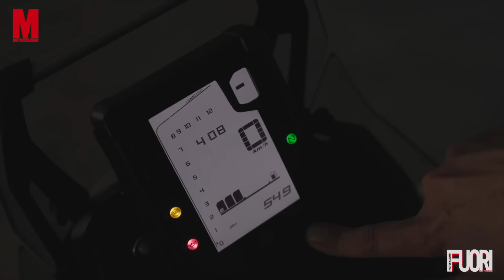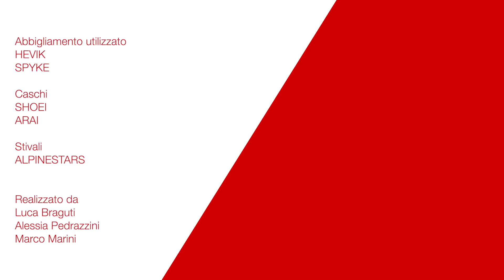Comparativa | Aprilia Tuareg 660 vs Yamaha Ténéré 700 m.y. 2022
La regina del segmento enduro medie, la Yamaha Ténéré 700, si aggiorna nella veste grafica per il 2022. Ma non solo: è pronta a raccogliere il guanto di sfida della Aprilia Tuareg 660. Motori bicilindrici, attitudine off road e stessi pneumatici: per l'occasione, i nuovi Metzeler Karoo 4 nelle misure 21"-18".